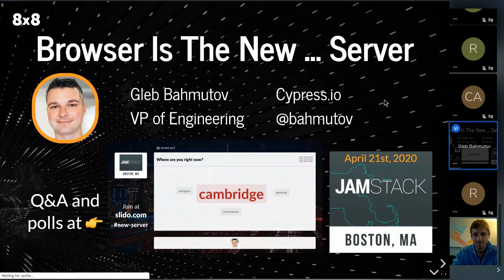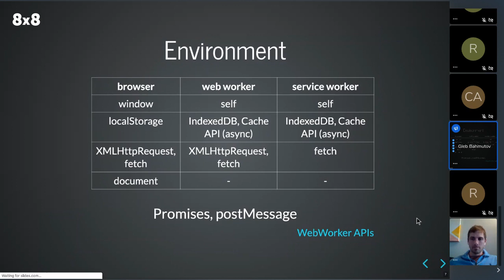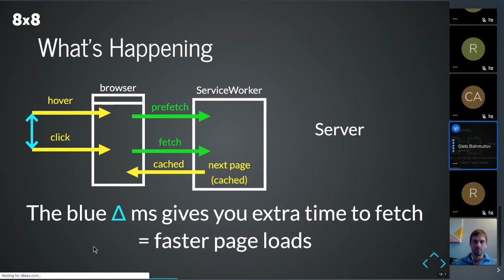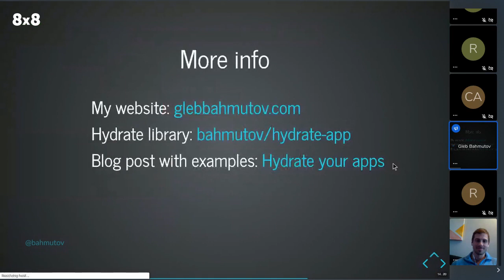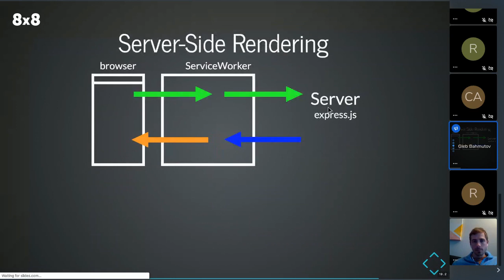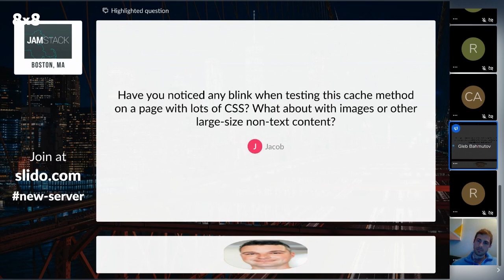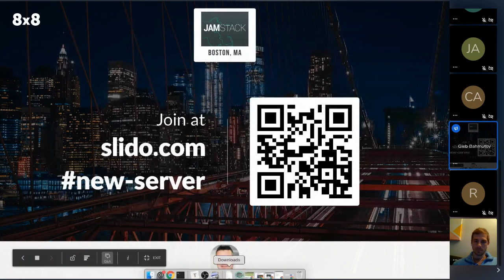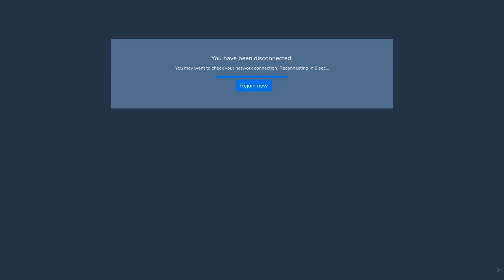Browser is the New Server w/ Dr. Gleb Bahmutov, PhD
This month we have Dr. Gleb Bahmutov, PhD, giving his talk "Browser is the new server."

We see the great technology unification, with the boundary between the server and the client (browser) becoming blurrier every day. Who has time and budget to write separate code bases? In this presentation, Gleb will show the ultimate combination of NPM's two most popular packages: Browserify and Express; and their product that allows to move the complete server to run inside the browser's ServiceWorker. It is like server-side rendering but inside your browser, and even runs when JavaScript is disabled!

Gleb Bahmutov (@bahmutov) is JavaScript ninja, image processing expert and software quality fanatic. During the day Gleb is making the web a better place as VP of Engineering at Cypress.io. At night he is fighting software bugs and blogs about it